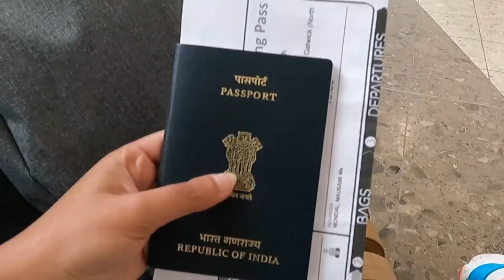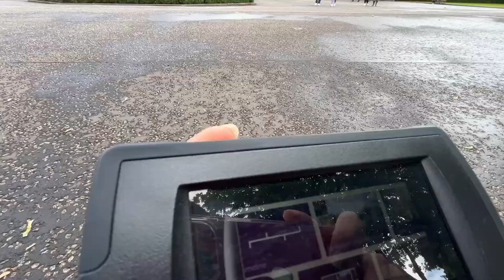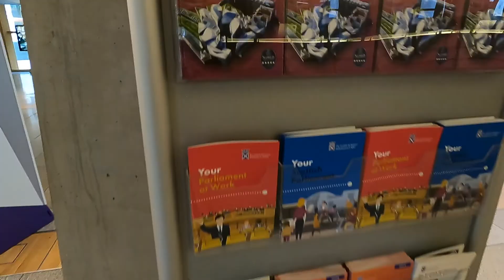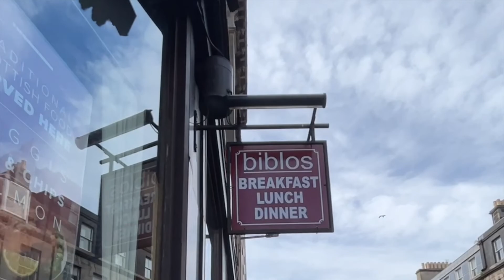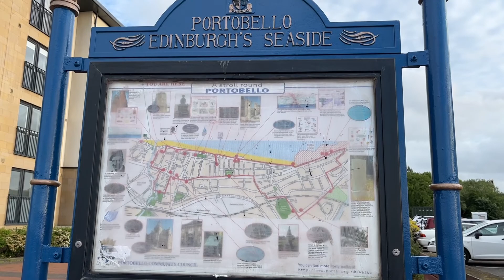EXPLORING SCOTLAND(Ep 2) | Indian girl travelling to Scotland vlog!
Good Morning from Edinburgh! The capital of Scotland and safely proclaimed to be one of the world’s most beautiful cities.
Here's how I spent my second day in Edinburgh, I explored best in Edinburgh. I started my day from Arthur’s seat hike to ended up on a beach walk. In between, I have visited the Scotland museum, the Palace of Hollywood house(Queen’s residence), Scottish parliament.

0:00 Introduction
1:08 Old city and Calton hills
1:34 Day 2 Plans
2:25 How to reach Arthur's seat
2:38 About Arthur's seat hike
3:58 Top view of Arthur's seat
4:38 Palace of Holyrood House
5:56 Scottish Parliament
6:49 Scottish Parliament Debate chamber
7:06 Lunch Time
7:27 Nation Museum of Scotland
8:10 About the Portobello beach
8:46 Beach View